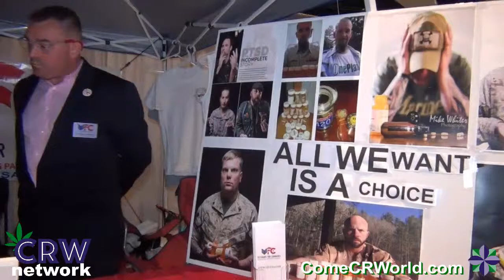Veterans For Cannabis Interview | FMCC Orlando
Colette speaks with Joshua David Linney from Veterans For Cannabis about what the VFC foundation has to offer Veterans.

Come CR Social Media!